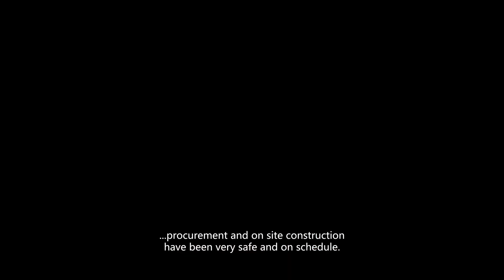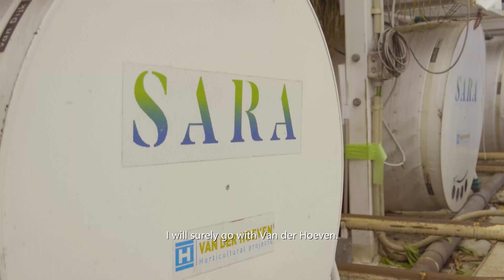Showcase SARA Farms | Van der Hoeven Horticultural Projects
Van der Hoeven Build a Semi-closed Greenhouse combined with and a biomass power plant in Japan.

SARA is a sustainable, recycling-oriented greenhouse that is not only capable of meeting its own energy needs, but also supplies to the surrounding community

Technologies implemented in this project and innovative solutions:

• Greenhouse powered with a clean energy biomass power generation plant; a renewable energy source that creates energy by burning palm nut shells.
• Energy is used to generate electricity for both the greenhouse itself and the grid.
• Heat is used for heating the greenhouse and/or for cooling the greenhouse through thermally driven chillers (absorption chillers), producing enough cold to create the perfect indoor greenhouse climate.
• The flue gasses generated by the biomass are stripped of harmful components and used in the greenhouse, making SARA the first greenhouse in the world to implement this concept.
• Waste heat of electricity generation is used for heating the greenhouse, also driving the absorption chiller to cool it – heating and cooling the greenhouse with ‘’waste’’ heat.